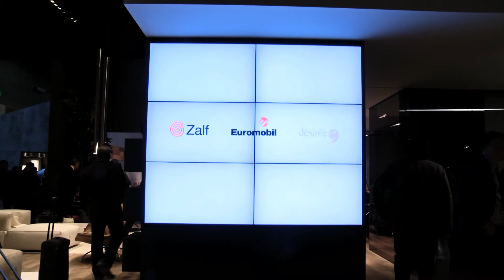Salone del Mobile 2013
Gruppo Euromobil al Salone Internazionale del Mobile 2013.
Euromobil Group at the Salone Internazionale del Mobile 2013.